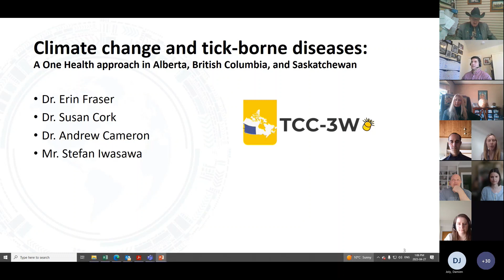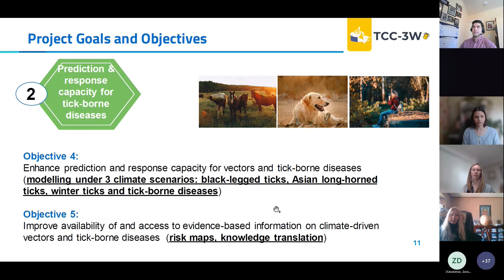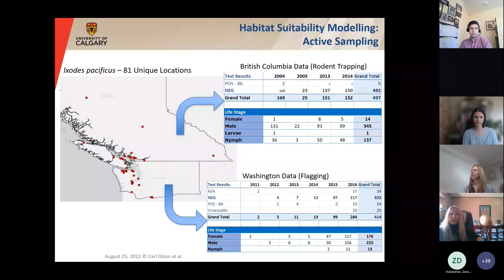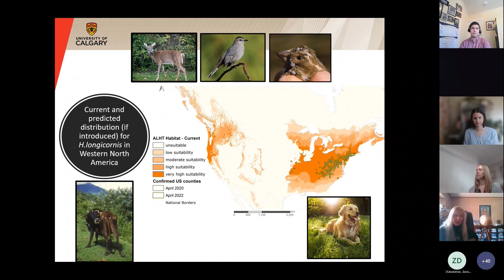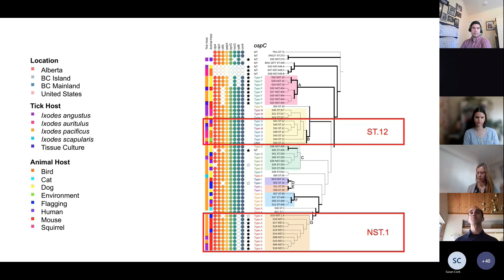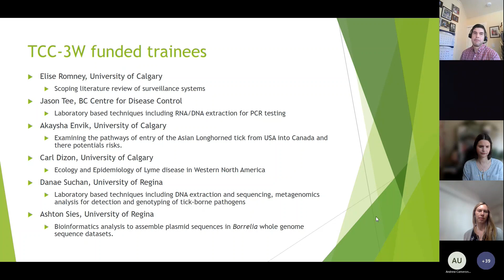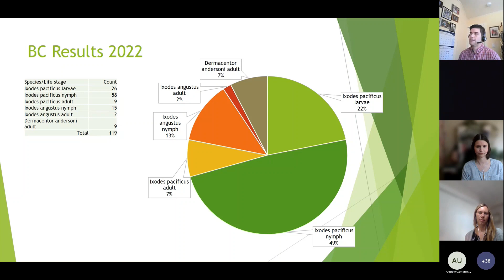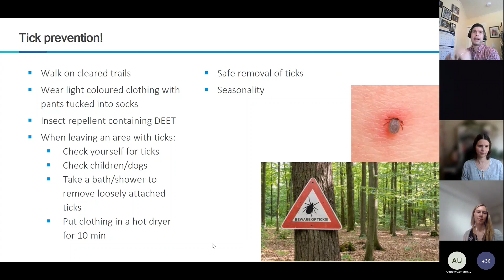CEZD Monthly Call April 2023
Presentation on Tick Borne Diseases and Climate Change: A One Health Approach in Alberta, British Columbia and Saskatchewan